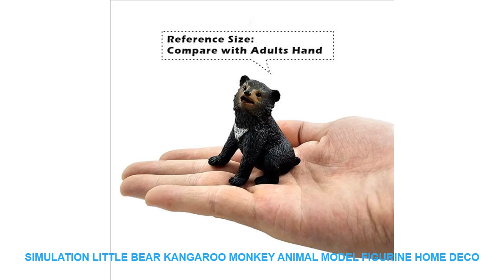Simulation Little Bear Kangaroo Monkey Animal model figurine home deco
Simulation Little Bear Kangaroo Monkey Animal model figurine home decor miniature fairy garden decoration accessories gift toys Special Price $ 4.26 USD with FREE Worldwide Shipping!

Style : Artificial
Brand Name : SIBAOLU
Theme : Animal
Material : PLASTIC
Size : 4cm - 11cm
Item Number : DW-M-LP497/539/815
Color  : Brown Yellow Black
Function : DecorationToyOrnament
Decoration Place : Garden Home Car Puppet House Cake
Suitable Group : Puppet child lover men women
Feature : LoveHouseCharacterAnimalAccessary
Animals : Little Bear Little Kangaroo Howling Monkey
Type : Statue Figurine
Style : European American Style

Reference Size:
Compare with Adults HandReference Size:

Similar Product
saengQ 220V Best Vacuum Food Sealer Machine Vacuum Sealing Machine Film Container Food Sealer Saver Include
Electric Vacuum Sealer Packaging Machine For Home Kitchen Including 10pcs Food Saver Bags Commercial Vacuum Food
100PCS LOT vacuum sealer Plastic Storage bag for vacuum sealing machine for pack food saver Packaging
ATWFS Mini Automatic Vacuum Sealer Storage Packing Sealing Machine Food Saver Kitchen Container with 15pcs Vacuum
220V 110W Vacuum Sealing Machine Home Best Vacuum Sealer Fresh Packaging Machine Food Saver Vacuum Packer
ANIMORE Food Vacuum Sealer For Food Saver 220V 110V Household Vacuum Sealer With 10pcs Vacuum Bags
Handy Portable Sealing Food Vacuum Sealer Bags Machine Kitchen Always fresh seal val Heat Sealing Machine
Vacuum Sealer Best Fully Automatic Portable Household Food Wet Dry 220V 110W Packaging Machine Sealing Include
Automatic Vacuum Sealer Packer Vacuum Air Sealing Packing Machine For Food Preservation Dry Wet Soft Food
USB Rechargeable Automatic Vacuum Sealer Storage Packing Sealing Machine Food Saver Kitchen Packaging Vacuum Pump 5pcs

Similar Product
Simulation Little Bear Kangaroo Monkey Animal model figurine home decor miniature fairy garden decoration accessories gift
Artificial Little Bear Kangaroo Monkey Simulation animal model figure plastic Decoration educational toy figurine Gift For
Little Bear Kangaroo Monkey Simulation Animal model figurine home decor miniature fairy garden decoration accessories gift
Watercolor Lion Bear Kangaroo Monkey Nordic Posters And Prints Wall Art Canvas Painting Wall

Similar House Decor Trens Videos :
Home Decor Decoration Crafts Non-currency Coins Gold Plated A Coin BTC Bitcoin Coin Collection Art Gift Physical Coin Mar14 =
ORZ 8-inch Makeup Mirror Two-sided Desktop Decorative Bathroom Cosmetic Mirror Makeup Accessories Home Decoration Christmas Gift =
Cartoon Baby Elephant Moon Crown Wall Art Canvas Painting Nordic Posters And Prints Animals Wall Pictures Baby Kids Room Decor =
Cats 3D Wall Sticker Toilet Stickers Hole View Vivid Dogs Bathroom Home Decoration Animal Vinyl Decals Art Sticker Wall Poster =
Creative Double layer Butterfly Wall Sticker on the wall for Home Decor DIY Butterflies Fridge Magnet stickers Room Decoration =